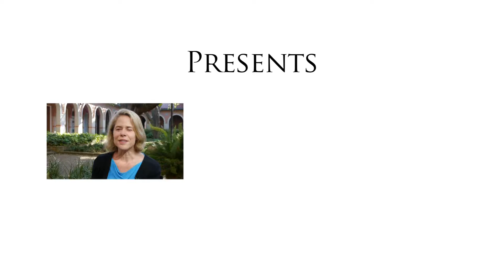Boniuk Institute Religious Tolerance Panel Discussion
A discussion of religion tolerance and diversity in America with Professors David Nirenberg, Robert Wuthnow, and R. Marie Griffith.